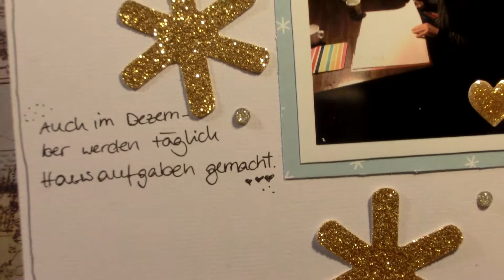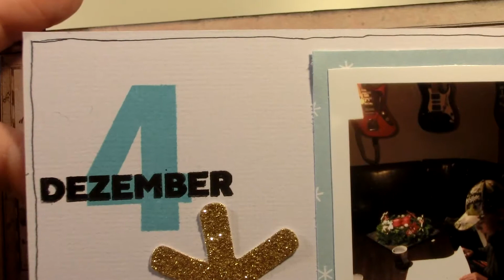(deutsch) Dezembertagebuch 2017 / Tag 4 und 6 / December Daily / Crate Paper Falala / Hip Kit Club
Hallo zusammen,

heute zeige ich euch Tag 4 und 6 in meinem Dezember Tagebuch 2017.